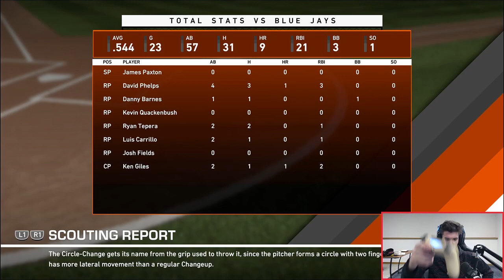HEALY IS ON MY TEAM! 2 HOMERS ON JACKIE ROBINSON DAY! MLB The Show 19 Road to the Show Episode 30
-PERKS
      *Instagram and Twitter Follows